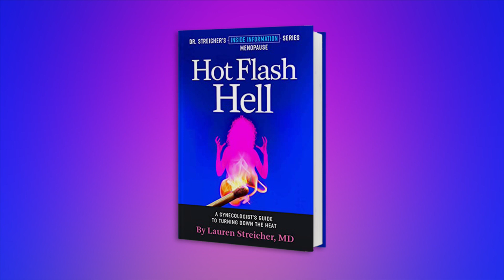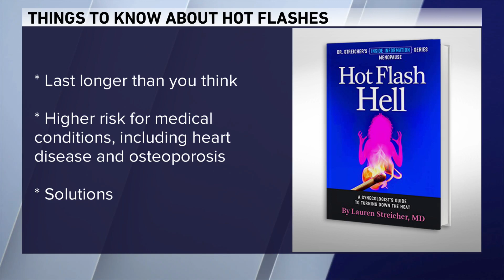Dr. Streicher Discusses Hot Flash Hell, Her New Book, & Health Headlines